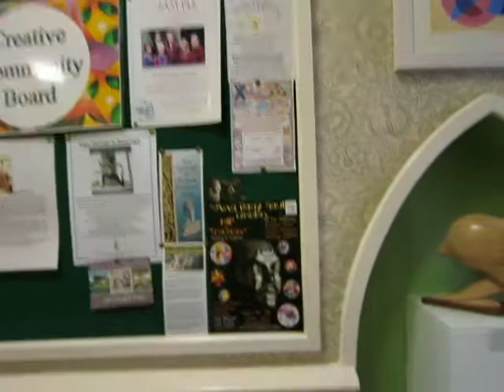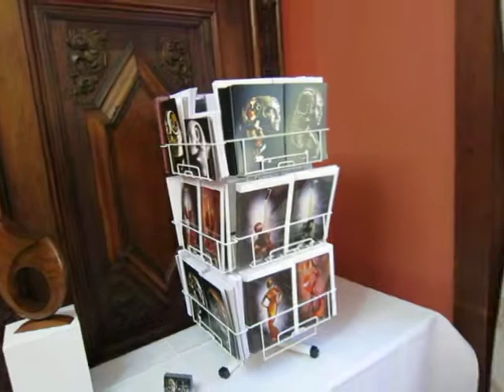Mind Body Soul Exhibition - Fine Art exhibition at Leeson House in Purbeck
Andrew Thomas, sculptor, and Phil Hill, Painter, exhibit over 150 pieces of work in their fine art exhibition at Leeson House in Langton Matravers near Swanage in Dorset.